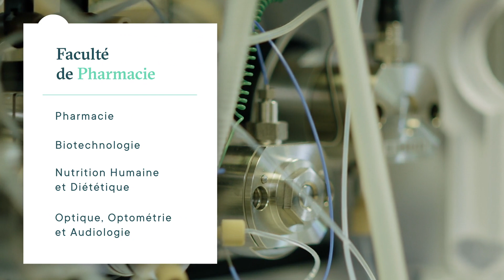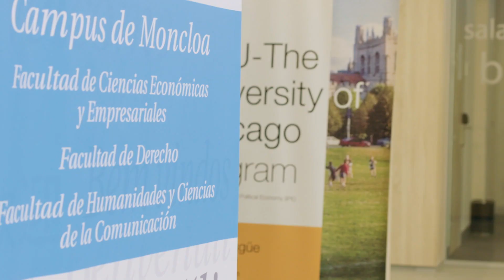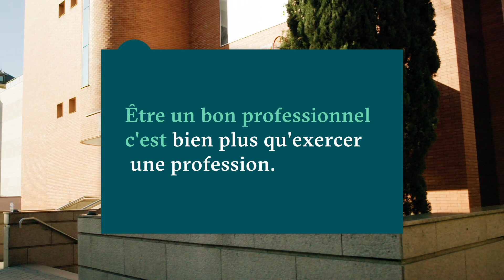CEU Présentation en français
Comment étudier au CEU San Pablo en Espagne?
FrancEspagne Education a sélectionné le CEU San Pablo pour vos études supérieures en Espagne.
Si vous souhaitez postuler au sein de cette prestigieuse université espagnole, contactez-nous et nous vous guiderons dans le processus d'admission.
Que ce soit pour des études de kiné en Espagne, de commerce en Espagne ou d'architecture en Espagne, le CEU propose des formations d'excellente qualité.

Etudier en Espagne au CEU San Pablo, c'est la garantie d'une formation d'excellence dans une université traditionnelle et catholique.